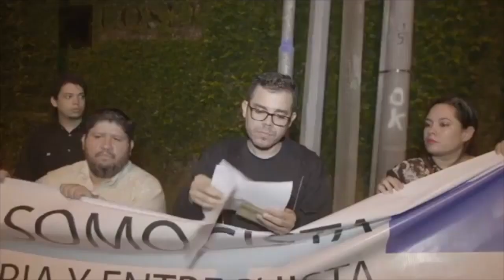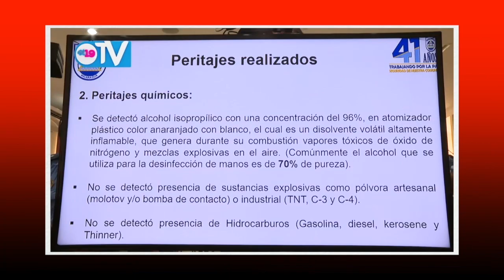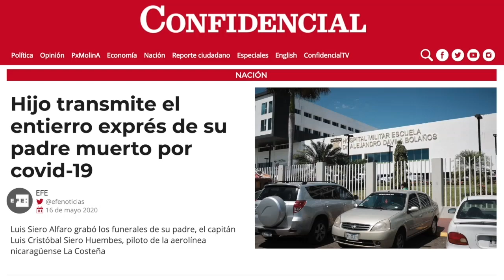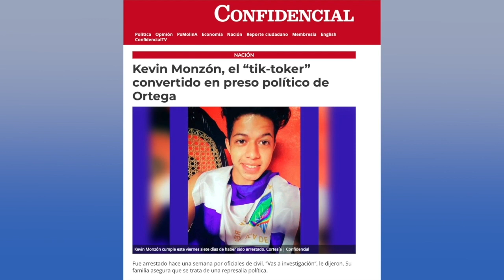El misterio de Catedral, la medalla de la ministra y el milagro de Minguito en La Última Mirada News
La sátira de las noticias en la Última Mirada News.